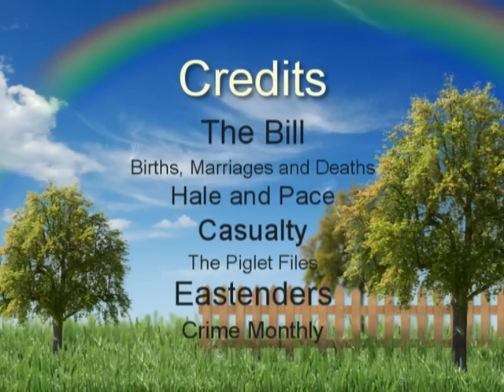Kroaky's TV Extra Showreel.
A small selection of TV extra work I did years ago. See if you can spot me, and a few famous faces too.